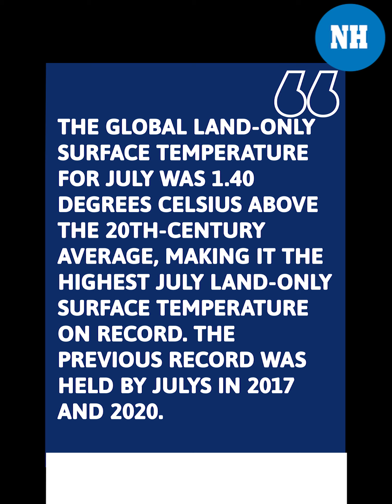Biggest records of 2021: From the hottest month to biggest airlift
The 400-metre-long container vessel, MV Ever Given, blocked Egypt’s SuezCanal, bringing a halt to shipping for six days in one of the world's busiest waterways. The ship caused a record traffic jam of 422 ships loaded with 26 million tones goods. It caused a record traffic jam of 422 ships loaded with 26 million tonnes goods